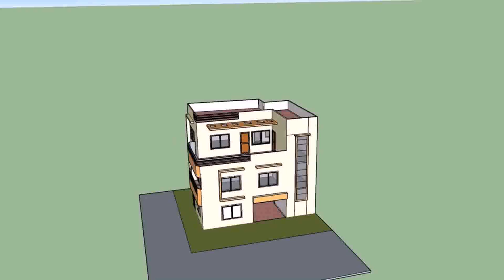Buy Car NY 5% DP